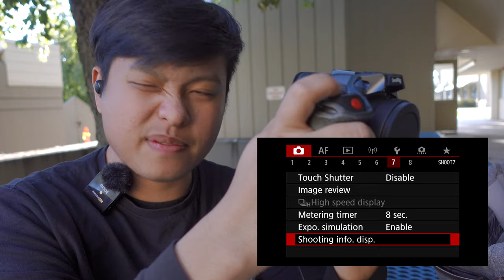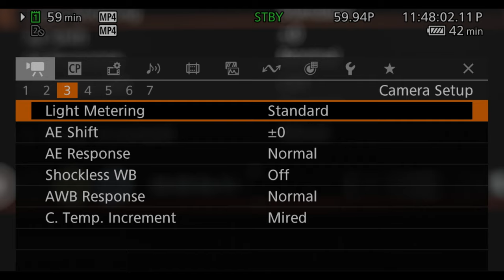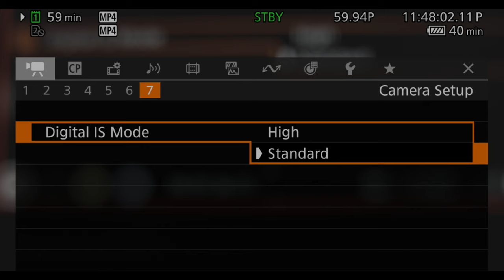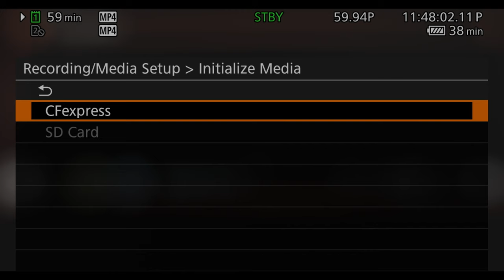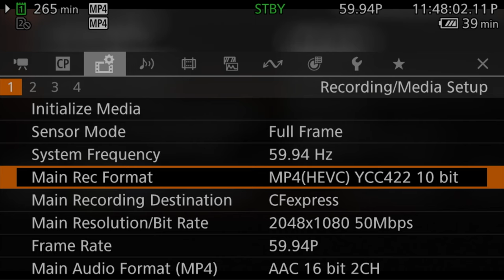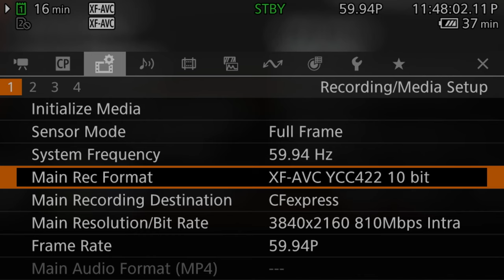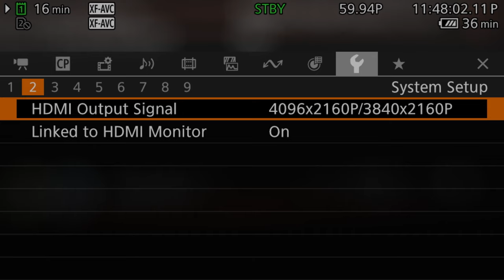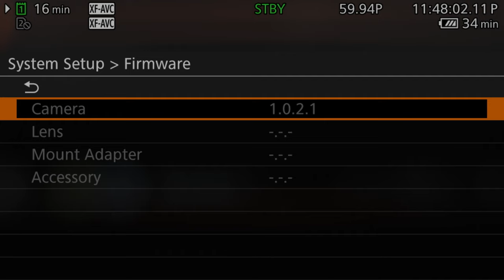Canon EOS R5C nói linh tinh về nó